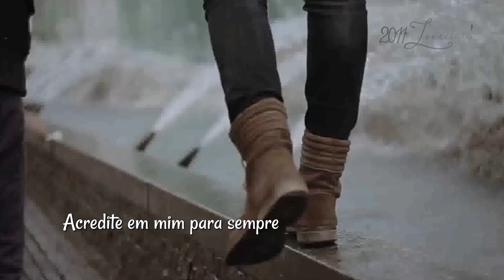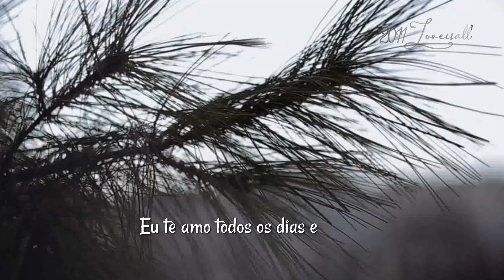You Are My Religion - FireHouse (tradução) HD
“You Are My Religion”
Artista: FireHouse
Álbum: Good Acoustics
Data de lançamento: 1996
Gêneros: Música country, Hard rock
Lyrics :
I've lost my faith in everything
I couldn't believe in anything
Until I put my faith in you
Is it a sin, is it a crime
To worship somebody all of the time?
Anytime, I would do anything for you

I've found my heaven, right here with you
Believe in me forever, I believe in you

[Chorus:]
Not just on Sunday, I love you everyday
And I fall to my knees
Everynight I pray since
You've come and saved me
In the name of the Father and the Son

I wasn't looking for a miracle
Didn't think that love was possible
But your love has made me whole
And I pray that this will never end
You are my lover, my best friend
You took me in and saved my soul

[Chorus]

And forgive me for the things that I have done